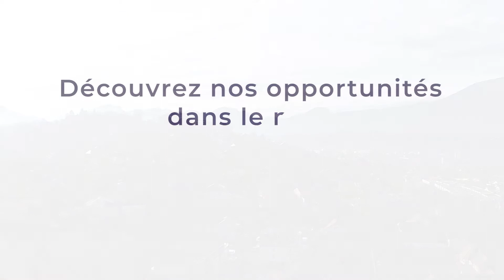Ces valeurs sûres où acheter : Annecy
Annecy se définit par son cadre de vie exceptionnel et son dynamisme économique, porté par la proximité suisse ainsi qu’un tissu local en plein développement. Première destination touristique française hors Paris, Savoie Mont Blanc attire en hiver comme en été : passionnés de ski ou de randonnée, festivals de premier plan ( High Five Festival et Festival International du Film d'Animation d'Annecy). Un marché immobilier en plein essor avec une augmentation en un an de 11% des mises en vente et de 3% des loyers.